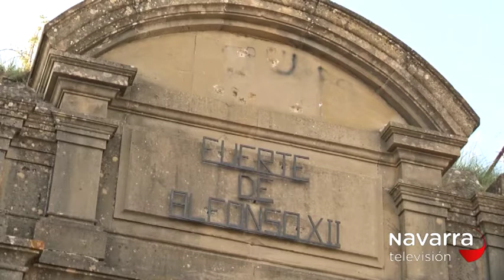NO HAY ENTRADAS 25/05/2017